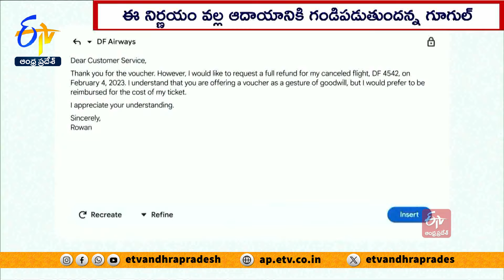సెర్చ్‌ ఇంజన్‌కు ఏఐను అనుసంధానిస్తున్న గూగుల్‌ | Google Put AI in your Searches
ప్రపంచవ్యాప్తంగా అత్యధికులు వాడుతున్న సెర్చ్  ఇంజన్  గూగుల్  ఒకవైపు.. అత్యాధునిక సాంకేతికతో ప్రపంచాన్ని శాసిస్తున్న కృత్రిమ మేధ మరోవైపు...ఈ రెండు కలిస్తే ఎన్నో అద్భుతాలు సృష్టించవచ్చని...టెక్  దిగ్గజం నిరూపించనుంది. తాజాగా గూగుల్ సెర్చ్  ఇంజన్ కు కృత్రిమ మేధాను అనుసంధానం చేస్తున్నట్లు ప్రకటించి...
సాంకేతిక రంగంలో విప్లవాత్మక నిర్ణయం తీసుకుంది